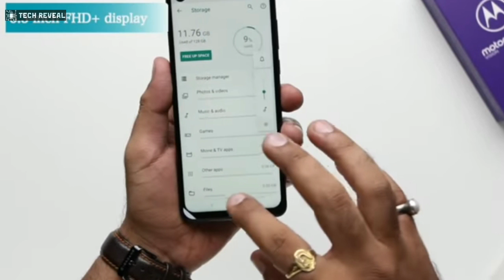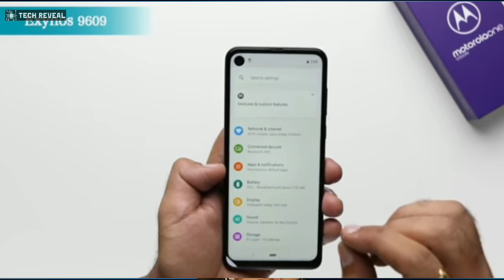Samsung Galaxy M40 vs Motorola One Vision | Comparison & Specs